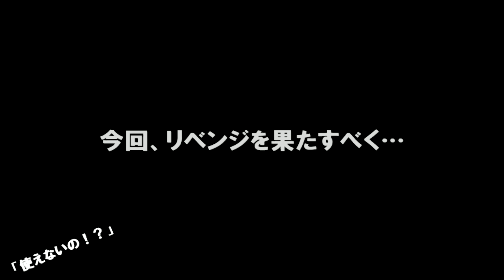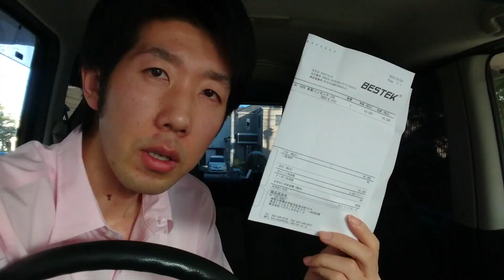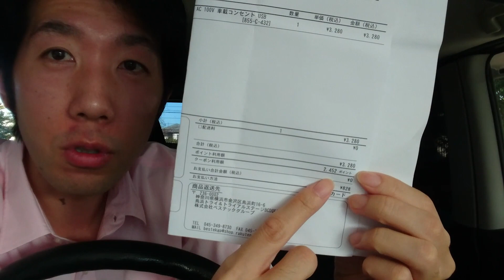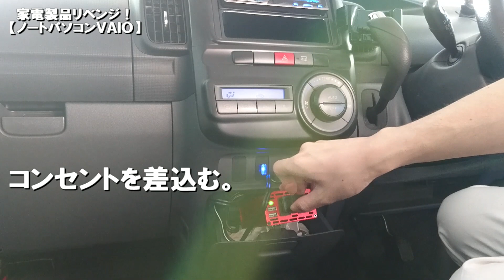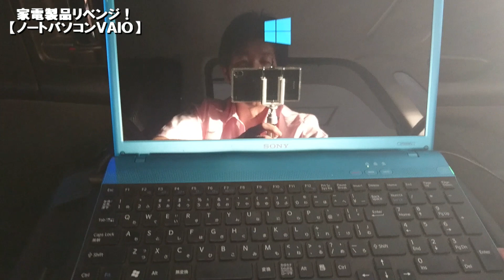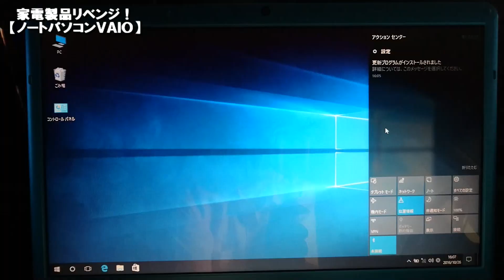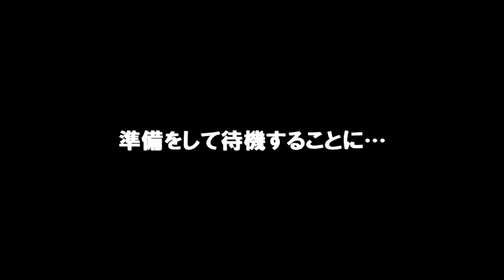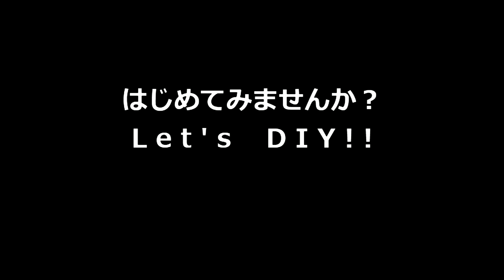タントでBESTEKのDCACインバーター300Wを投入し前回動画のリベンジを果たす動画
【今回購入したパーツ】
↓BESTEK カーインバーター 300W シガーソケット充電器 カーチャージャー 12V車対応 AC 100V 車載コンセント USB 2.1A 2ポート 地震 震災 防災用品 グッズ パワーサプライ inverter（バッテリー接続ケーブルなし）
※リンクはAmazonです（コッチのが安い為）

車で家電のコンセントとか使えると便利だよね～
純正オプションで付けられたりするけど、めっちゃ高いよね～
実は、次のDIY作業の工具でコンセント使いたいんだよね～
だから、ちょっと試してみたんだけどね～
「まいったよ…」っていう前回動画のリベンジを果たす動画です。

★自己紹介
愛車のタントカスタムいじりを中心に動画をアップ。私の体験をコメディ調に発信して少しでも皆さんの役に立ち、クスッとほくそ笑んでもらえれば幸いです！
２０１６年４月より、毎日更新を目指して本格的に活動開始。

また、コメント等もいただければ、極力返信しますので、ぜひ絡んでみてください(　´ⅴ｀)ﾉ

また、この他にも色々やってますので、HPをご覧下さい。

栃木県宇都宮市より配信　YouTuber 　タントオヤジ